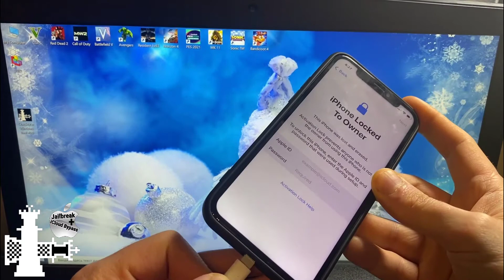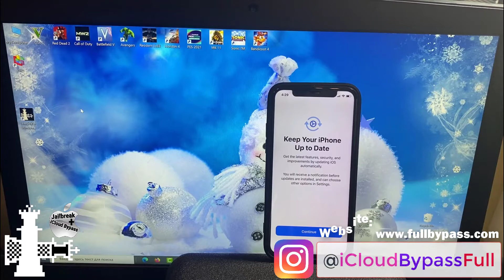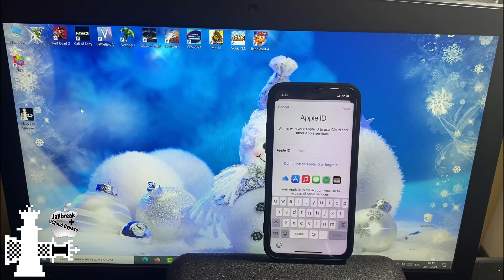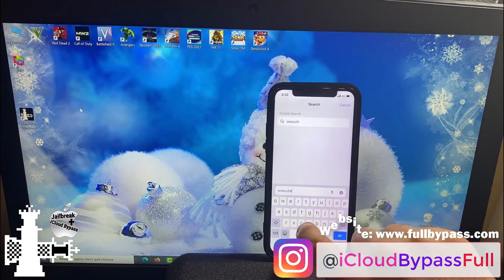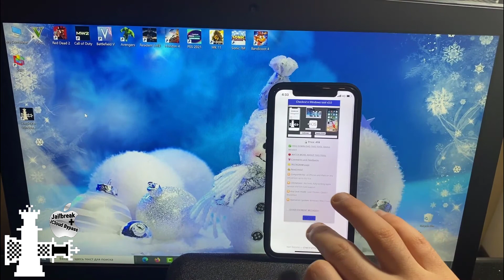iOS 15.2 BYPASS iPhone 11 Pro Locked To Owner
In this tutorial we use our Checkra1n Windows Tool v3.0 to fully Bypass iCloud Activation Lock on the NEW iOS 15.2 iPhone 11 Pro. As you can see after Bypass the device again has fully working functions with Calls, Cellular data and all Apple services support.

iOS 15.2 iCloud Unlock iPhone 11 Pro Bypass Activation Lock Removal

Unlock Any iPhone ICloud Locked To Owner CHECKRA1N BYPASS

Unlock ipad and iphone 11 Pro with activation lock

Checkra1n Windows Bypass iPhone 11 Pro iCloud Locked To Owner

Checkra1n Bypass iCloud iPhone 11 Pro Locked To Owner iOS 15.2

CHECKRA1N iCloud Bypass iPhone 11 Pro Locked To Owner Removal

iPhone 11 Pro iCloud Bypass iOS 15.2 Locked To Owner

iCloud Unlock iPhone 11 Pro Locked To Owner Bypass

Checkra1n Bypass iCloud iPhone 11 Pro Locked To Owner